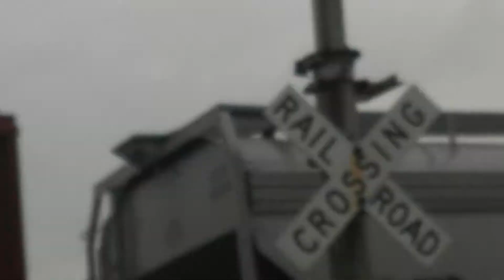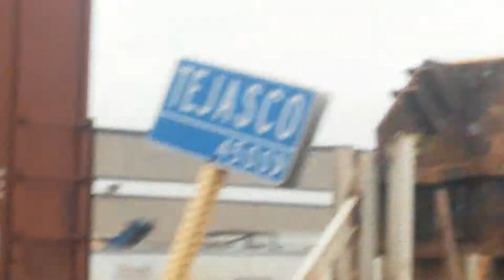Norfolk Southern train at crossing